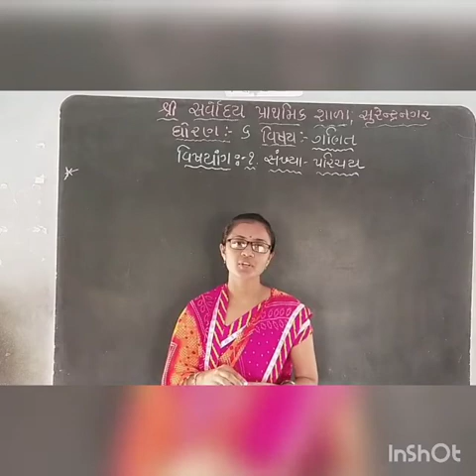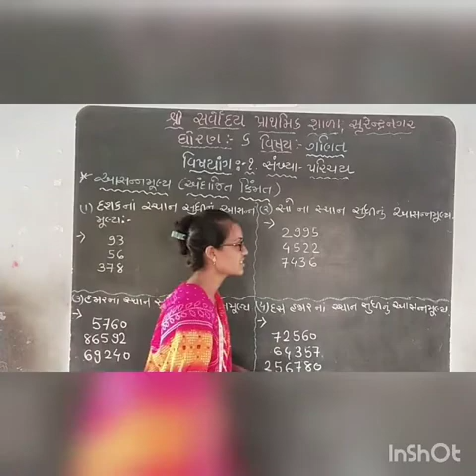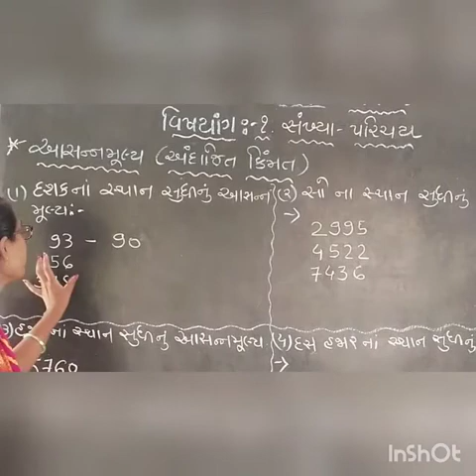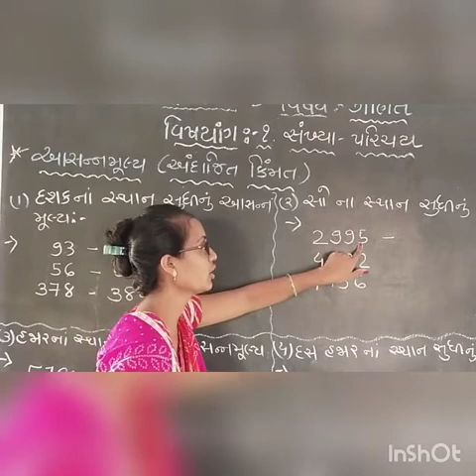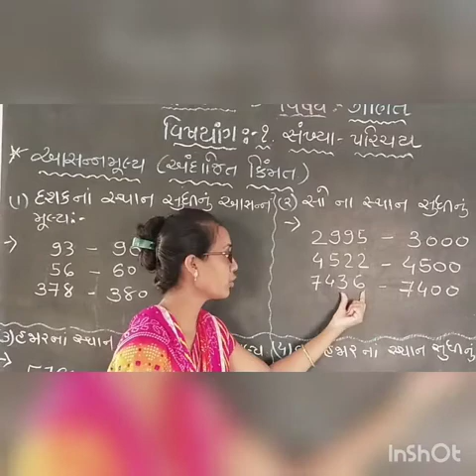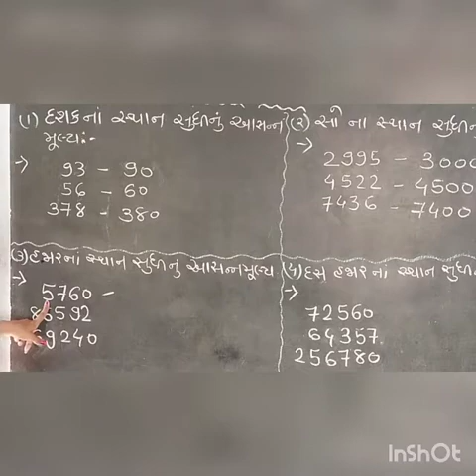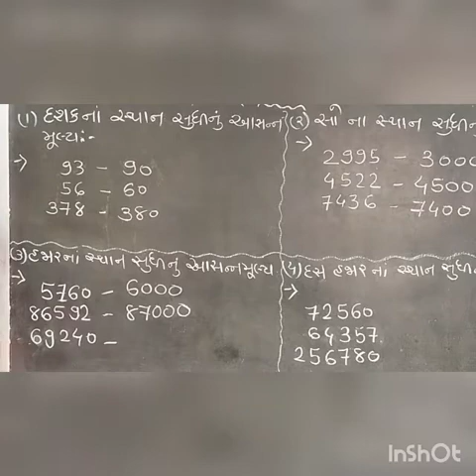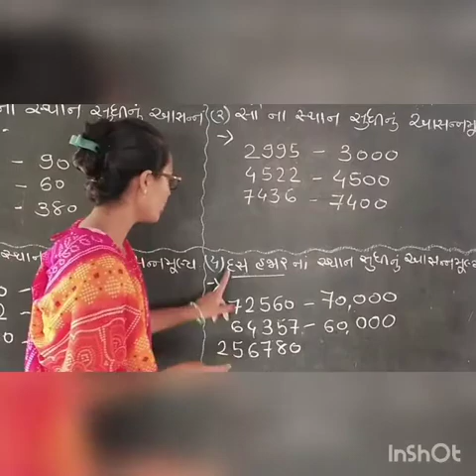std 6 maths ch 1 part 6 shree sarvoday prathimik shala